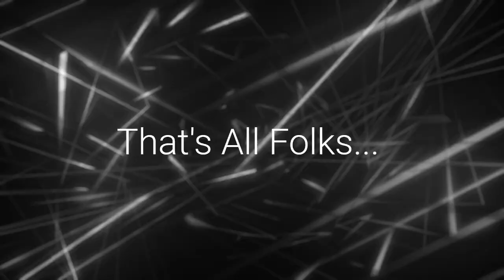No Man's Sky (PC) More Save File Magic